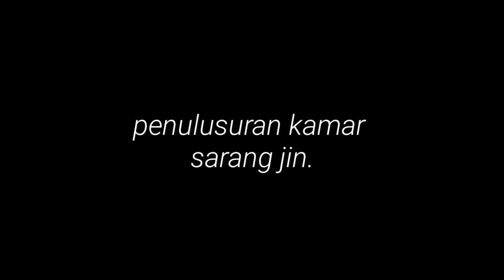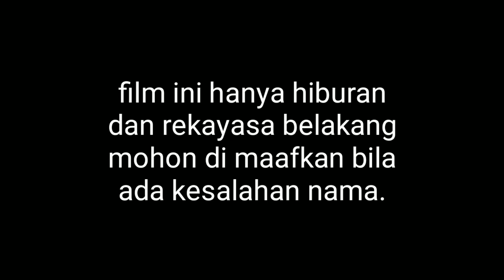Expedisi part 1 jejak spiritual rumah angker (sarang jin dan jung)😂😁